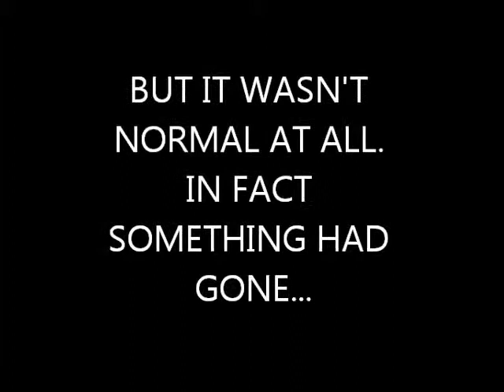A special presentation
I downloaded adobe flash and wanted to make something stupid